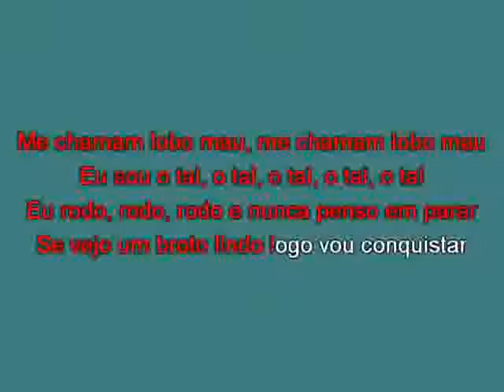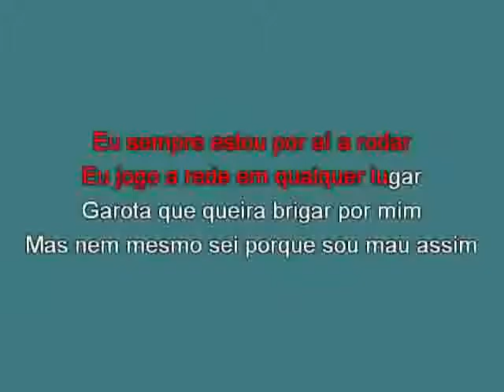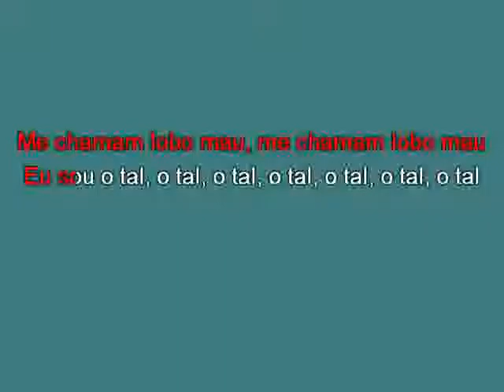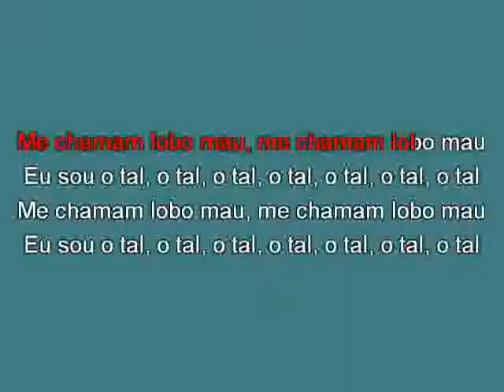Roberto Carlos Lobo mau [karaoke] [karaoke]